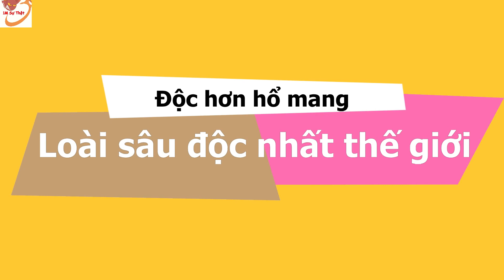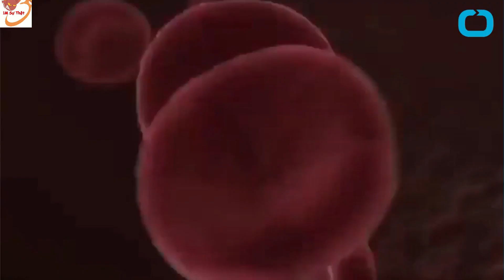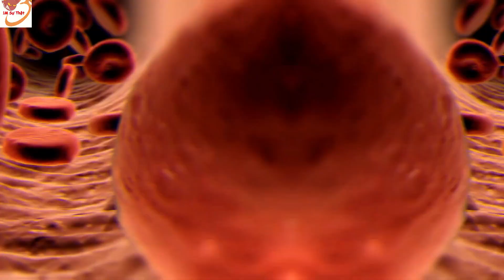LOÀI SÂU ĐỘC NHẤT THẾ GIỚI - HỔ MANG CỦNG PHẢI BÁI PHỤC |Series CÓ THỂ BẠN CHƯA BIẾT | 1M Sự Thật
Sâu róm luôn là nỗi ám ảnh đối với các bạn nhỏ nhưng nó cũng là loài đáng sợ đối với cả người lớn nữa. Hãy tưởng tượng bạn đang ngồi đọc sách hay xem phim bỗng nhiên nghe nhột nhột ở bắp chân và đưa tay xuống sờ xem là vật gì thì cảm giác đầu tiên đó là lông gai chi chít, mềm mềm, cử động. Ai mà yếu tim là nhảy dựng luôn đấy nhé.  Trong các khu rừng nhiệt đới miền Nam Brazil có một loài sâu róm được người dân địa phương gọi là “chú hề lười biếng”, nọc độc của nó còn nguy hiểm hơn cả các loài rắn độc. Hãy cùng kênh 1M sự thật tìm hiểu về loài sâu này trong video hôm nay.

Nếu các bạn có thắc mắc hay câu hỏi cần giải đáp hãy để lại bình luận bên dưới.

Một số footage trong video được sử dụng với chính sách fair use và CC BY của Youtube, nếu có bất cứ vấn đề gì liên quan đến bản quyền, vui lòng liên lạc qua email
Footage credits: animals, Bart Coppens, Alex Bernardo, U.S. Fish & Wildlife Service, National Conservation Training Center, Creative Imagery, Video by Attila Oláh, Gustavo Brenner,Kelly Lacy,Adailton Batista from Pexels, See More World, 3008iris,  TravelStrategy.tours, Trekker Glamping, Scorpion trips, American Society of Hematology, Wonderlust, Wochit News, สุรศักดิ์ สุวรรณเมฆ, Bart Coppens
Photo credits: thesun.co.uk, ceticia canella